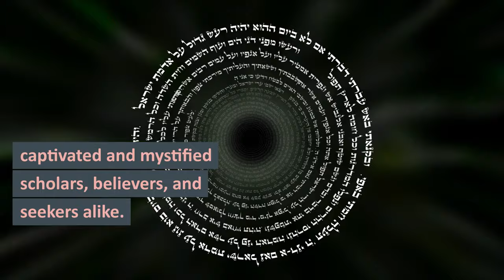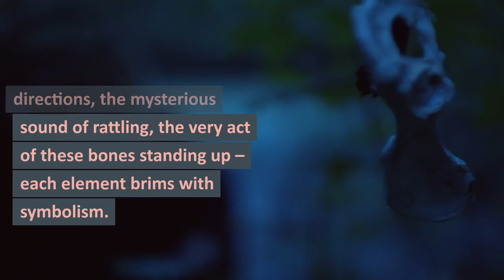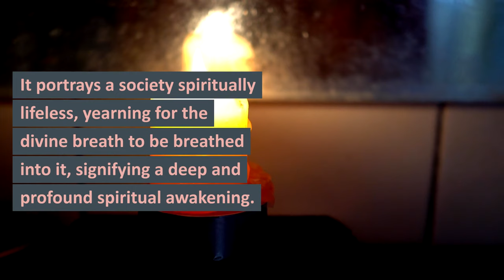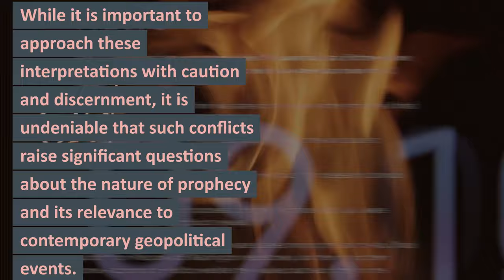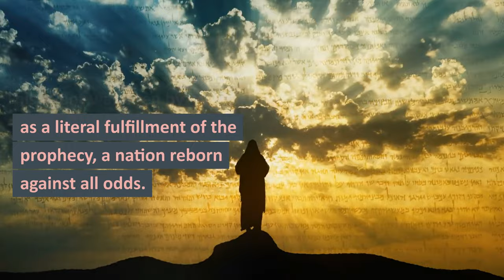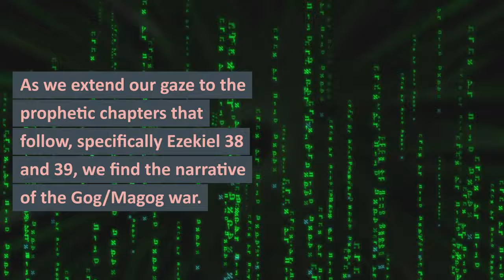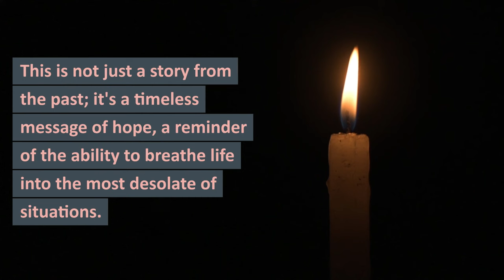The Untold Truth of Ezekiel 37 and the Dry Bones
🔍 Explore the Deep Mysteries of Ezekiel 37 | Uncover Hidden Meanings & Prophetic Insights 🔍

In this enlightening video, we dive into the enigmatic world of Ezekiel 37, unraveling the untold truths and profound mysteries of the vision of the dry bones. Journey with us as we explore the depths of one of the Bible's most captivating prophecies.

🏕️ Attention Outdoor Lovers and Survival Enthusiasts! 🚨 Are you always on the lookout for the best gear to ensure you're prepared for any adventure or unexpected situation? I've discovered a treasure trove of top-quality survival and outdoor equipment. From emergency kits to innovative camping gear, they've got everything you need to stay safe and enjoy the great outdoors. - You won't be disappointed!

What You'll Discover:
▶ The Historical Context: Understand the background of Ezekiel's time in exile and how it shaped his prophetic vision.
▶ The Vision Explained: A detailed breakdown of the valley of dry bones and its symbolic significance.
▶ Beyond the Literal: Delve into the spiritual and historical interpretations of the prophecy.
▶ The Rebirth of Israel: Explore the connection between Ezekiel’s vision and the establishment of the state of Israel in 1948.
▶ Prophetic Parallels Today: Discuss the Gog/Magog prophecy in light of current global events, including the conflict in Ukraine and tensions in the Middle East.

Why Watch?
🌟 Gain a deeper understanding of a key biblical prophecy.
🌟 Discover how ancient texts can be relevant to current events.
🌟 Engage with thought-provoking insights and interpretations.

🎥 We've enhanced this journey with compelling visuals and expert commentary to bring the prophecy of Ezekiel to life.

📖 Whether you're a scholar, a believer, or simply curious about biblical prophecies, this video offers a unique perspective that is both informative and inspiring.